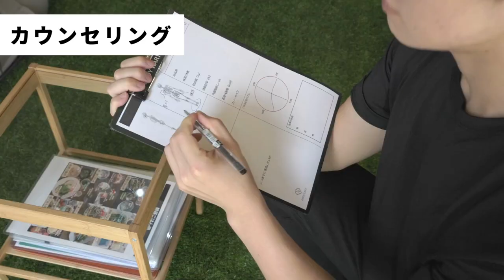春日原・大野城・雑餉隈のパーソナルジムで安い×結果で選ぶなら「ボディハッカーズラボ」（春日、雑餉隈、南福岡、白木原、太宰府、下大利エリア）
春日原・大野城・雑餉隈のパーソナルジム「ボディハッカーズラボ春日原・大野城店」です（西鉄「春日原駅」徒歩2分、JR「春日駅」徒歩5分。イオン大野城より徒歩5分）。専属トレーナーがマンツーマンでボディメイク・ダイエットをサポート。完全プライベート空間になりますので、産後トレーニングでの赤ちゃんづれ・子連れでの利用も大丈夫です♪また最近では結婚式にむけたブライダル短期ダイエットコースも人気です。身近なダイエットジム・プライベートジム・パーソナルトレーニングジムをお探しの方はキャンペーンもやってますのでお気軽にまずは体験へお越しください。通い放題コースあり。

◆パーソナルトレーニングジム「Body Hackers Lab」公式

◆ポケットトレーナー（法人向けオンラインフィットネス ）

女性トレーナーはもちろん、男性トレーナーも女性らしいカラダを作るためのボディメイクに特化してますので、ムキムキになってしまうという心配はありません。

ヒップアップや美脚の作り方、姿勢の改善など、綺麗な女性らしいボディラインを作るためのノウハウを知り尽くしております。

また、短期集中で結果がでてもその後リバウンドしてしまっては意味がありませんので、ラボでは「変われる、続けやすい」料金設定を心がけています。大手パーソナルジムでは2ヶ月30万円以上が相場ですが、その半額程度で「人生変える」体験を提供可能。福岡に店舗を集中させることで、優秀な人材確保や地域最安レベルの「ハイクオリティ×安い料金」を実現。

福岡市内（大濠公園・赤坂、六本松、早良区西新・藤崎、平尾・南区大楠、南区大橋、南区高宮、東区箱崎、東区千早・香椎、久留米・鳥栖、博多駅南・美野島、春日原・大野城、西区姪浜）12店舗から、通いやすい場所をお選び頂けます。

西鉄「春日原駅」徒歩2分、JR「春日駅」徒歩5分。イオン大野城より徒歩5分。

◆他店舗、紹介動画（福岡）
‹中央区›

熊本
‹中央区›